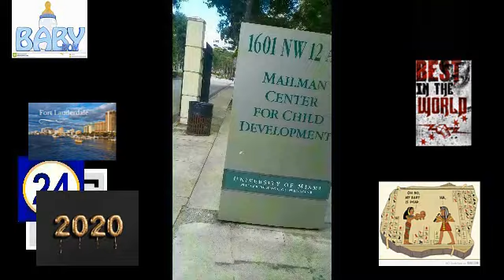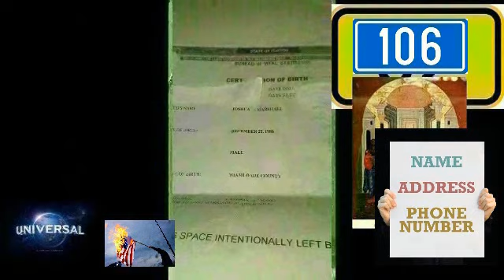Vol 9 Album(LIFE AFTER DEATH) Fates harlots the systems of SCARLETS 8/9 the cloth of crimsons the ra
MY NEW BIBLICAL NAME GOD GAVE ME  IS ..YAWSHUA .LOVE

2014/2020
My only lnsurance
Is the deceased INFANT damarie sacrificed case. UNTIL THE END OF TIME I NEVER WILL N NEVER HAD A REAL FIGHTING CHANCE DUE TO THE PRE PLANNED WITCRAFT INFANT CASE WHICH SPEAK MAJOR VOLUMES CONSIDERING MY MAJOR PROPHESIES LIFE CHANGERS ON A LEVEL OF CREATIVITY AT ITS BEST 4 IDEAS.. STORY LINESS.. I PRODUCE EVERYTHING...

Because of my free will to want to do videos i always to my self i will b the most creative under every circumstance 4 the baby.

Year round story line...56789 god.

There will b a major change of events in the remaining story line dont let the images fool u

becsuse im always changing things

i have multi videos conmeing soon every video is connected to every video n song...

Priduced mixed an master by me only every project all 600 700
0 percent
projects

they infinity in debts ...
plus intrest..

i speak 4 no nation no family no religions absoslutely nothing just the INFANT case which got me here

every nation has there share n agenda on there year round life time games ..

n they kill infants pre planned cases .
Then they link it to Peoples lives like me.

no one helped nor donated ever my free wiill god n the baby got me here .

il go down as the best in everything's in the end ..

since i never really had a real fighting chance.
lets keep.it real